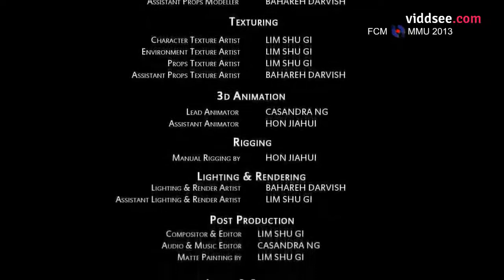Changing Batteries (So Sad, You'll Cry) [Episode 1]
The first episode in my new series, So Sad, You'll Cry, chronicles the life of a robot giving to a lonely Grandma whose son is always busy at work. He helps clean and take care of her. One day, they're about to go to the circus when the Grandma passes. The robot searches the house for batteries and tries putting them everywhere. This short really signifies that love is stronger than any substance or force.